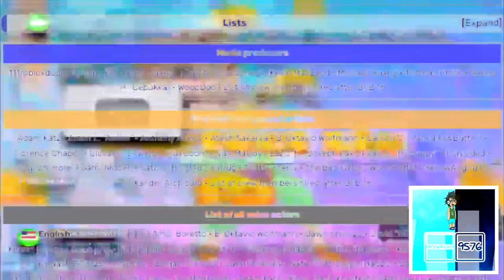Aquapark Breaks the TV with the Wii Remote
Round 61 vs Everyone in the Aquapark Poop Chain

Aquapark Was Playing Bowling on the Wii until they let go of the remote, hitting and breaking the TV in the process